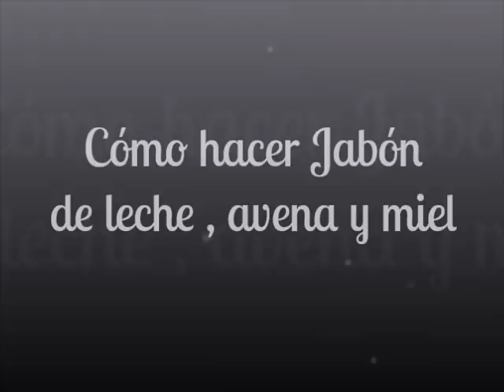Cómo hacer jabón hidratante de leche, avena y miel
Cómo hacer un jabón hidratante y exfoliante de leche, avena y miel. La miel calma y es cicatrizante, la avena es emoliente y limpia en profundidad, la leche hidrata y tiene propiedades nutritivas entre muchas más. Un jabón súper fácil y rápido con la técnica de Melt & Pour.
INGREDIENTES:
La RECETA de este jabón de avena con las cantidades en mi blog

Si quieres más recetas visita mi blog de recetas cosméticas caseras